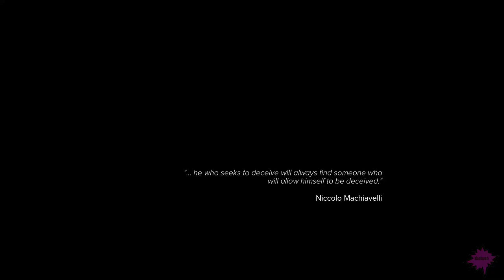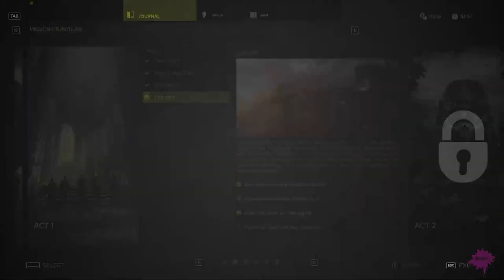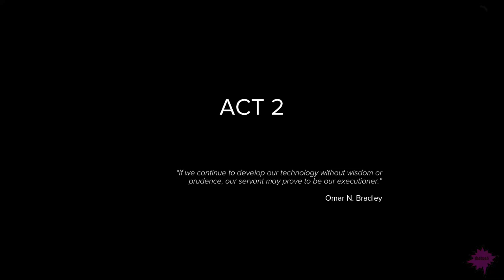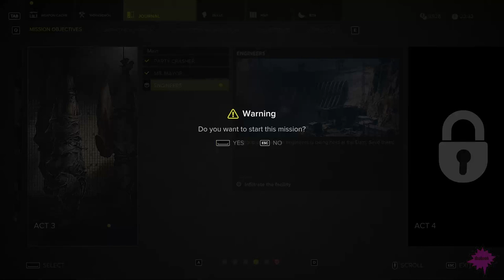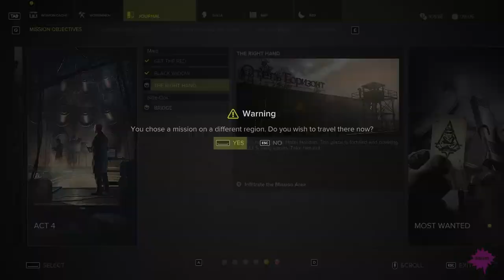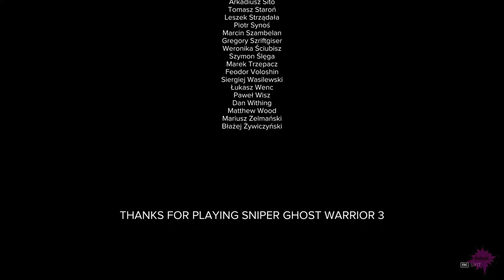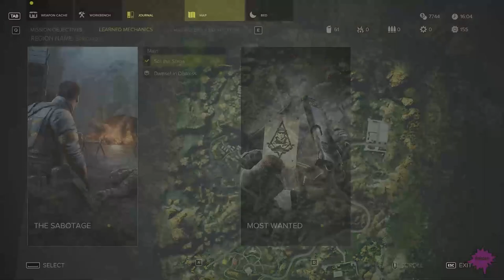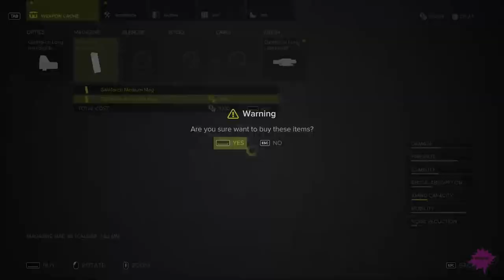SNIPER GHOST WARRIOR 3 - Full Walk Through Game Play - No Commentary - 100% complete - All DLC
intro - 00:00:00
prologue - 00:02:45
ACT 1
safe house tutorial - 00:27:00
two birds - 00:35:55
grave diggers - 00:52:10
blockout - 01:09:30
cut off - 01:16:20
flying sparks - 01:43:20
meet the team - 02:04:15
young wine - 02:11:20
big fat wedding - 02:29:20
ACT 2
remains of the day - 02:31:30
awas family - 02:55:15
quarry coup - 03:11:30
backup - 03:28:45
the lair - 03:40:00
rat trap - 04:00:00
ACT 3
party crasher - 04:07:15
mr.mayor - 04:17:00
engineers - 04:33:00
labyrinth - 04:56:30
down under - 05:09:45
slaughter house - 05:34:35
ACT 4
get the red - 06:00:00
black widow - 06:22:40
the right hand - 06:36:20
deep ending - 06:51:25
MOST WANTED
grivapsh - 07:16:30
capt. losep pogodin - 07:20:00
tanya ratsba - 07:24:00
dr.darya kuznetsova - 07:27:00
vladislav bagapsh - 08:00:00
joost arends - 08:09:00
capt. dorofey ketsba - 08:14:00
medea janashia - 08:30:00
stepan chbaarta - 08:36:00
alper erdal - 08:42:00
DLC
THE ESCAPE OF LYDIA - 08:46:45
the trace - 08:50:00
the hunt - 09:01:30
THE SABOTAGE - 09:13:40
set the stage - 09:16:40
damsel in distress - 09:34:10
sabotage - 09:54:10
prison break - 10:21:00
rise of armazi - 10:49:15
MOST WANTED OF SABOTAGE
Lt. badri midani - 11:02:00
Lt. jeremy howard - 11:05:00
Side ops of sabotage
dead air - 11:14:00
carte blanche - 11:23:45